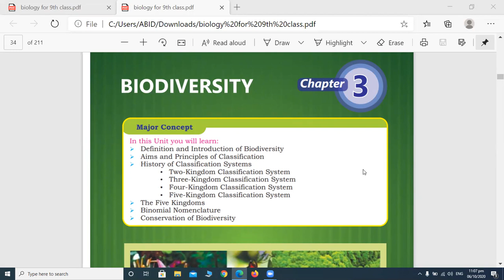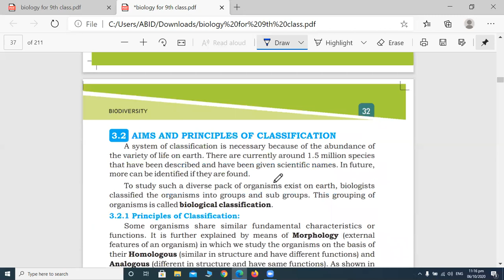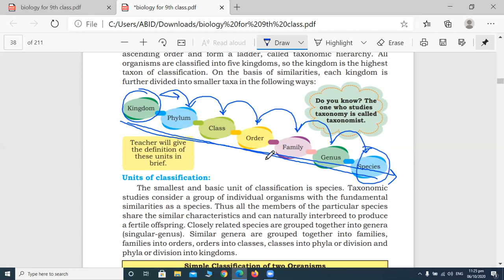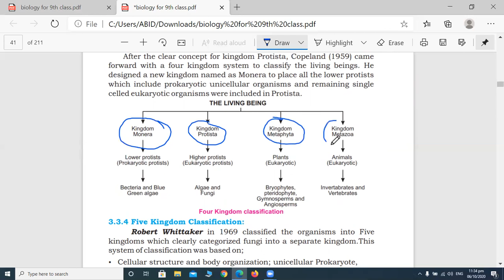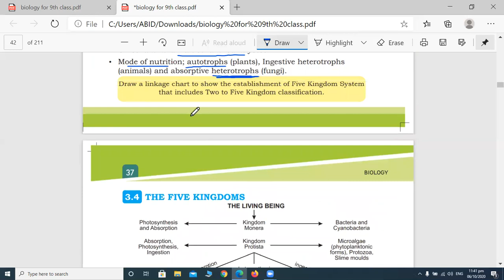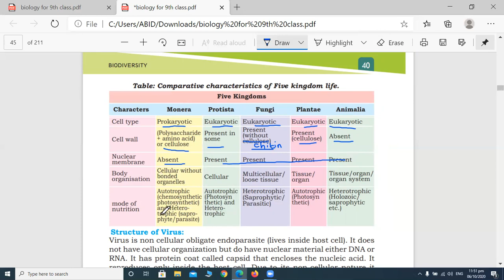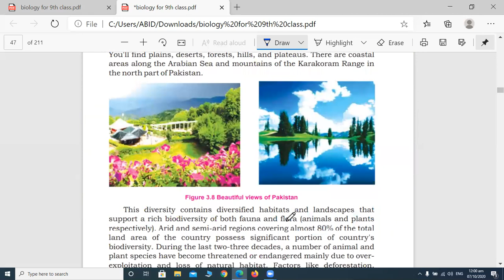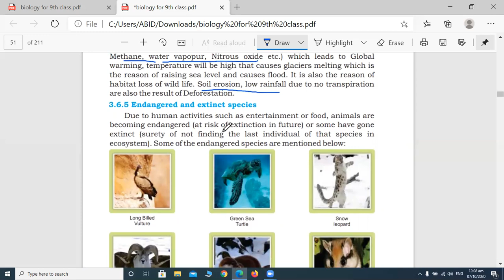new syllabus lecture Biodiversity chapter 3 Sindh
new syllabus lecture Biodiversity chapter 3